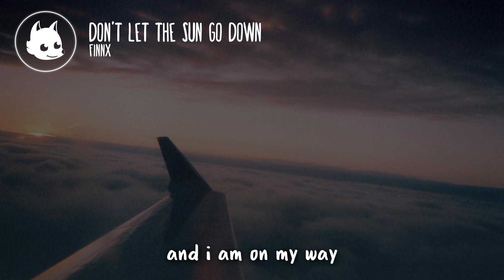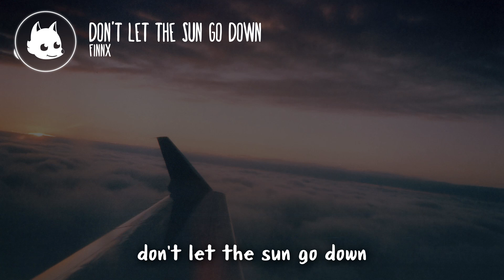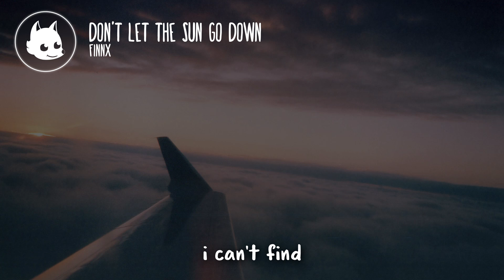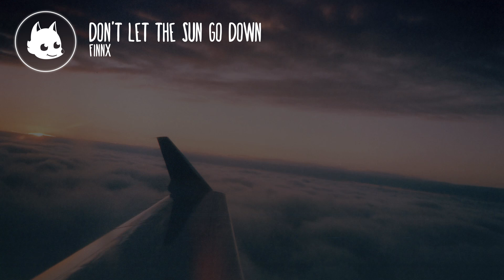Finnx - Don't Let The Sun Go Down (Lyrics)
Lyric video for "Finnx - Don't Let The Sun Go Down"